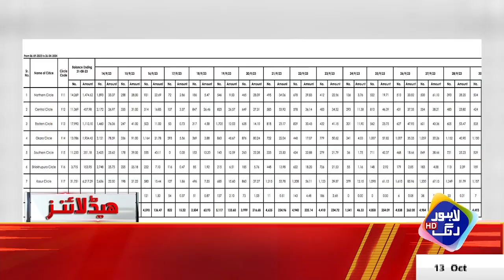D Chowk Ahtjaj | Hakumat Ky Ulty Din Shuru | Headlines 06 PM | 13 October 2024